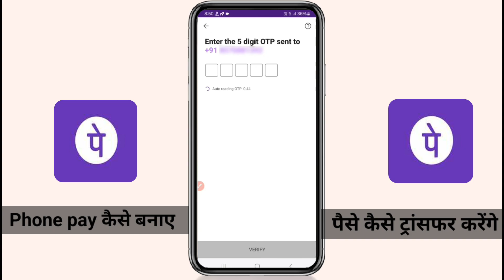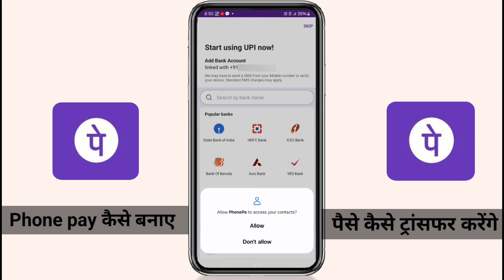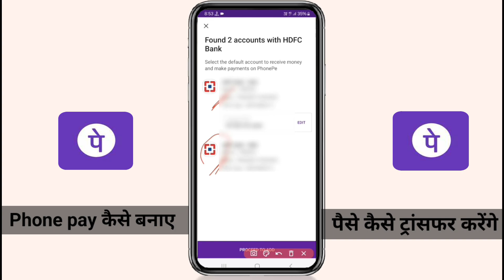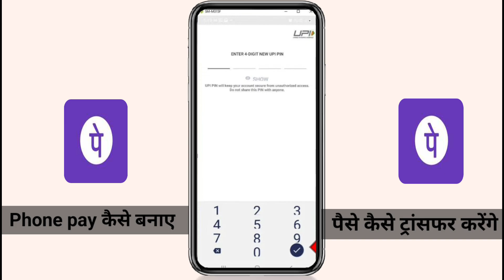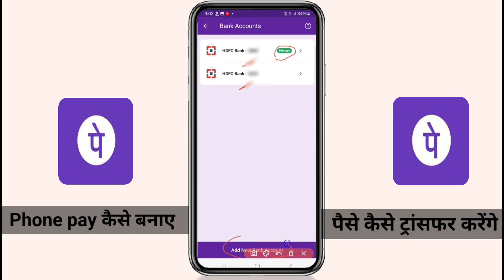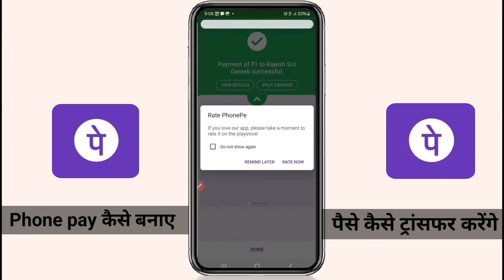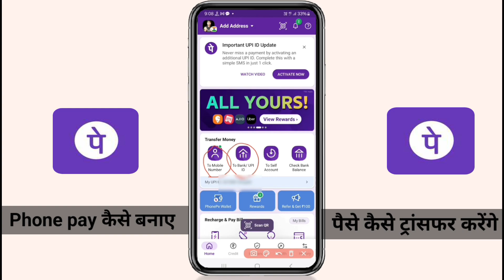phone pe account kaise banaye 2024 - phone pay par account kaise banaye | phone PE kaise khole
Dosto (mast astrologer ) YouTube channel me aap sabhi ka swagat hai dosto aaj ke video me batane vala hu ki phone pe account kaise banaye 2024 - phone pay par account kaise banaye

Cover topic
1:- phone pe account kaise banaye 2024
2:- phone pay par account kaise banaye
phonepe kaise banaen
phone pay kaise banaye
phonepe kaise banate hain
phonepe account kaise banaen
pay phone kaise banaen
phone pay account kaise banaye
Pkc help, pkchelp
phone pe account kaise banaye aadhar card se,phonepe par account kaise banaye
phone pe,how to create phonepe account,phone pay kaise banaye
bina atm ke phonepe kaise banate hai